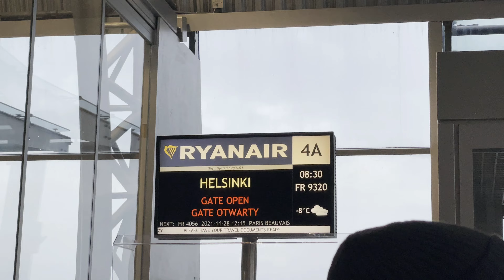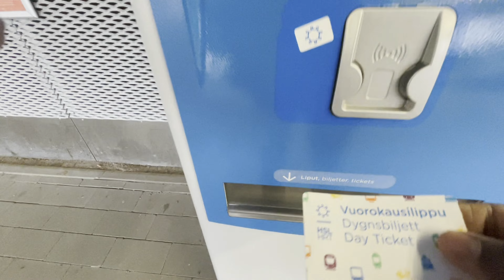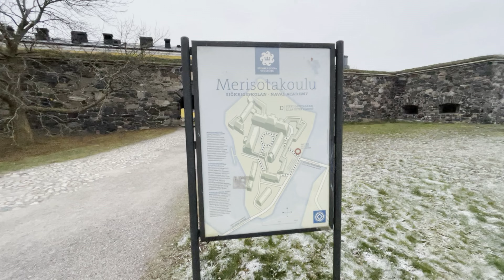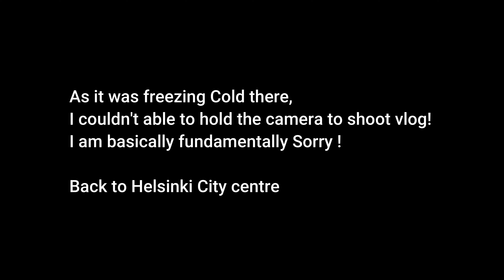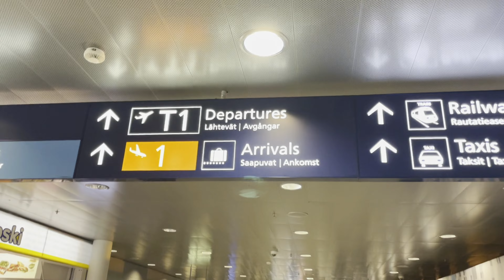Scandinavian series : Eat I | Finland 🇫🇮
Hello Guys !

This is my trip to Helsinki - Finland. As it was very cold around -7C I cannot able to shoot more content there. Sorry for less content.

Songs from

Music: Vacay In Fiji Riddim - Konrad QldMoney Support by RFM - NCM